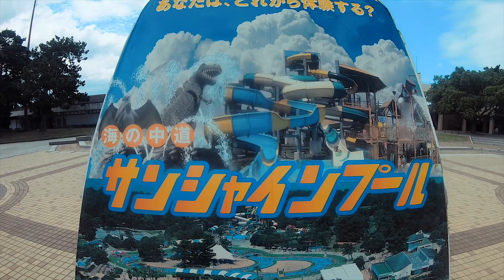【コストコ】新しいクーラーバッグは大容量レジャーバッグとしてとても便利なのでみんな買うべき【VLOG#182】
【おすすめ①】コストコクーラーバッグ
【商品No】592761
【価格】¥1598
【サイズ】43x26x41/53x26x41cm

【おすすめ②】折り畳み式撥水レジャーマット
【商品No】586791
【価格】¥1498
【内容量】152x203cmg

【おすすめ③】OLYMPIA TOOLS折り畳み式コンテナカート
【商品No】116357
【価格】¥2280
【サイズ】(収納時)47.5x12.5x47.5cm/(使用時)47.5x42x102.5cm

※価格/情報は購入時点でのものです。今は知らんがな

- - - Edit - - -
・iMac 27(2017)